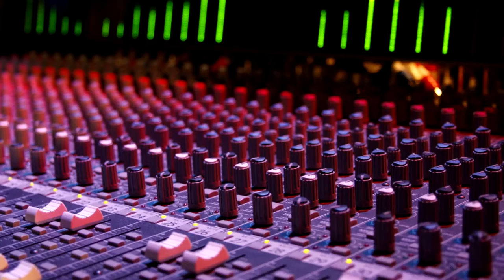ATK_Envision_Promo2012.mp4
Promotional Reel Showcasing Atomic K Productions Audio/Video capabilities.